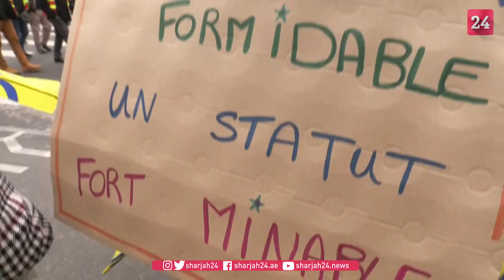French hospital workers protest in Lyon